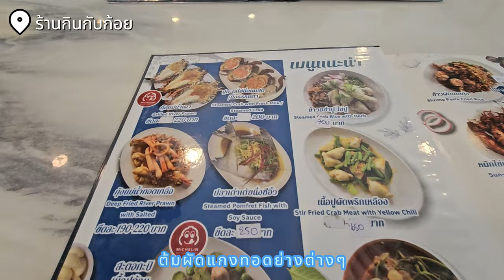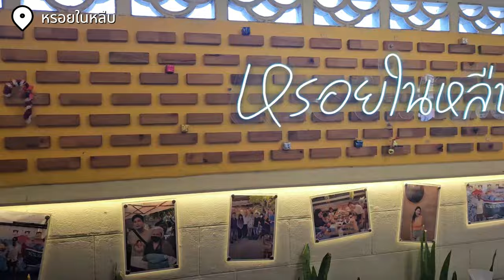พูดไปก็LifeBoy - Ep.01 ไปร้องเพลง ไปเที่ยว ไปหัวหินนนนน ~ (Vlog)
รายละเอียดเผื่อไปตามกันนะครับ
- ร้านกินกับก้อย

หวังว่าทุกคนจะชอบคลิป Vlog ใหม่ของบอยนะครับ
ไว้เจอกันใหม่ ฝากเพลง บอย สมภพ ด้วยน้าาา
รัก